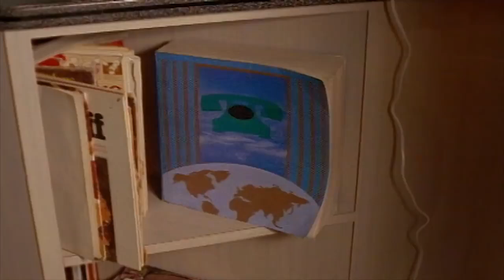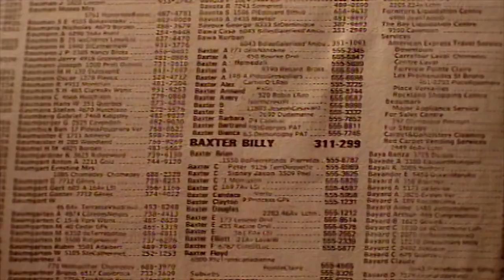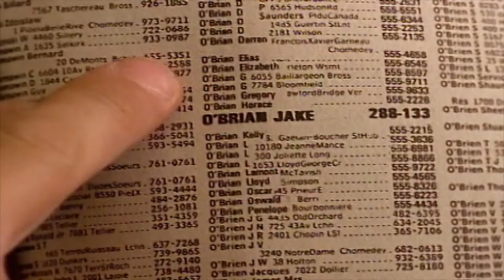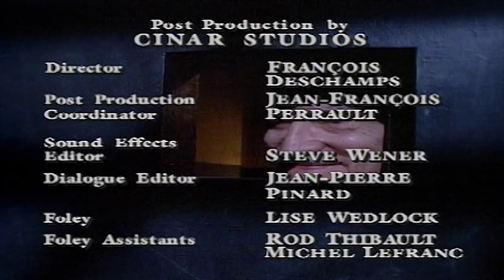Are You Afraid of The Dark? | The Tale of the Phone Police | Full Episode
Submitted for the approval of the Midnight Society, I call this story...The Tale of the Phone Police.

Jake loves to make prank phone calls.  Unfortunately, people who mess with the telephone get taken away by the "Phone Police", and once they get you, it's as if you never existed at all.